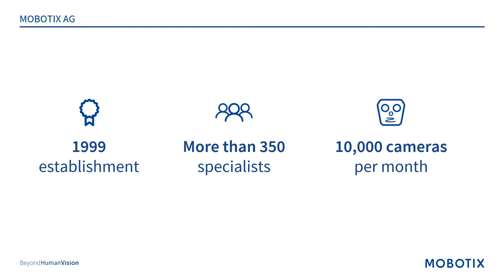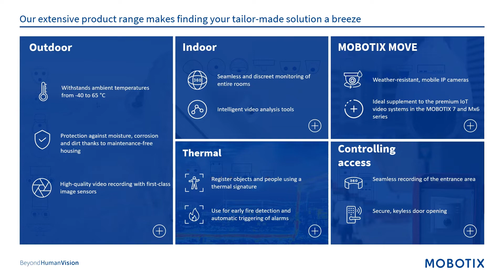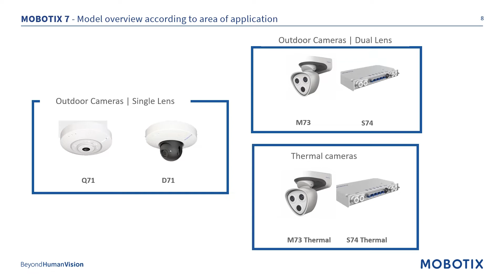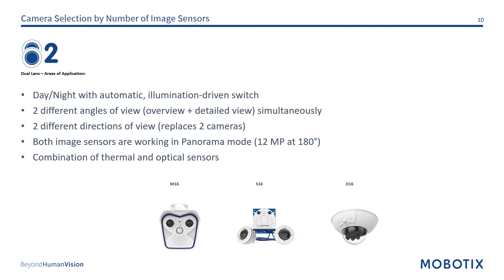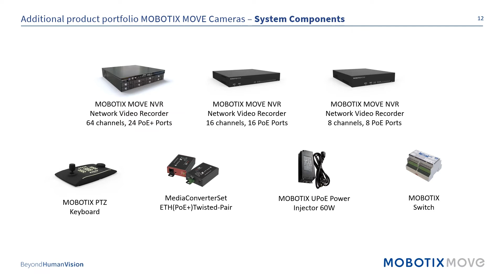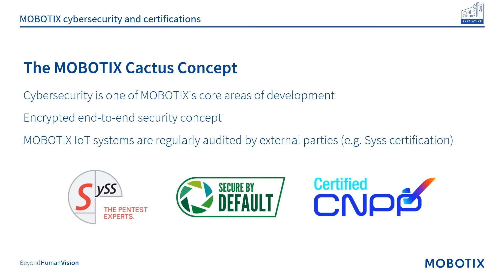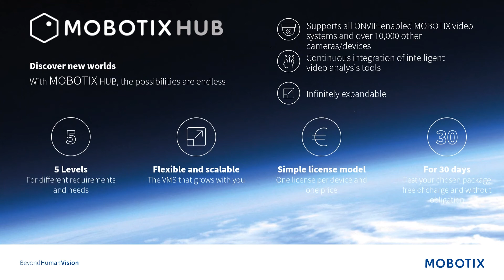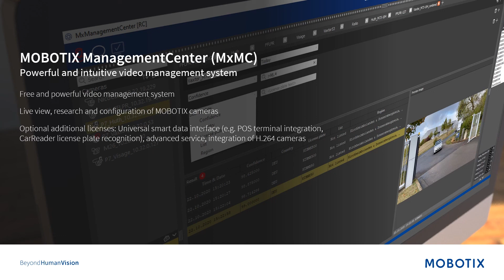Webinar - Why MOBOTIX?